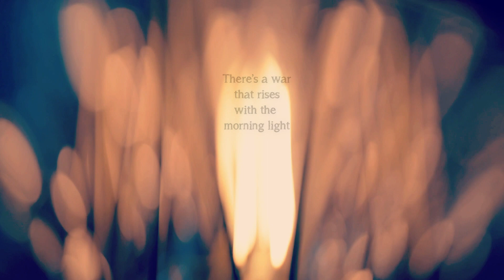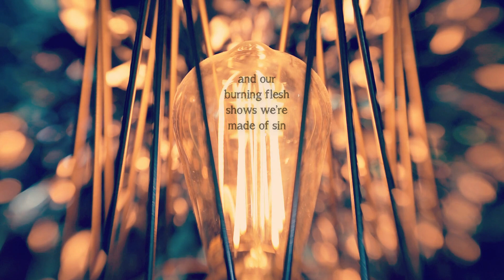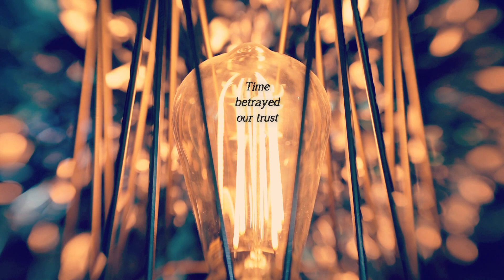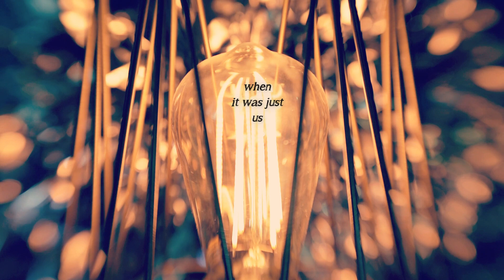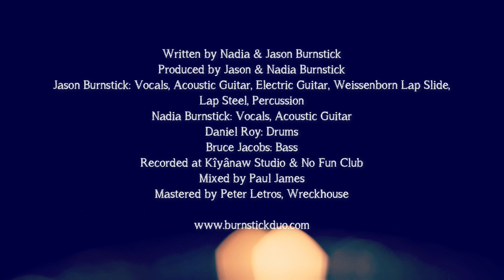Burnstick - Hands Tied (Lyric Video)